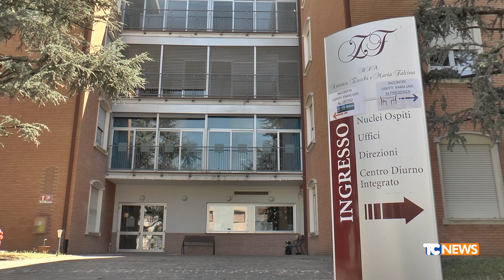Aperto il centro diurno Alzheimer presso la Rsa Zucchi Falcina di Soresina